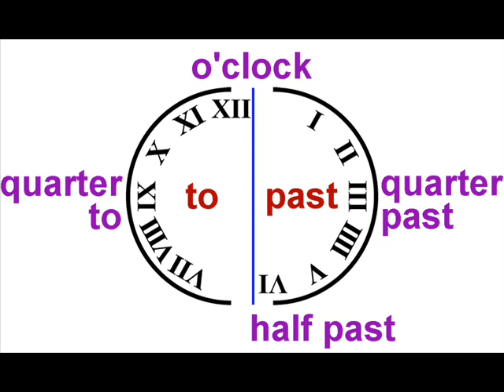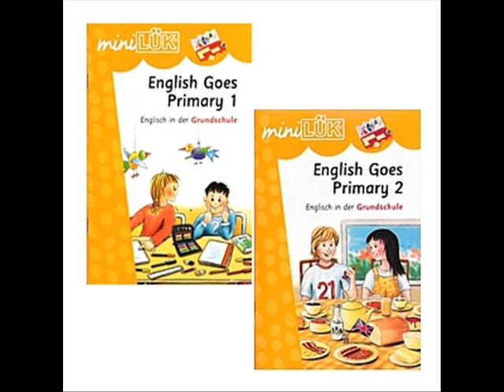Will Höhne - Lernen sie englisch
Will Höhne

Lernen sie englisch

Herr Höhne has some strange ideas as to how to pronounce some English words - esp Cocoa!!